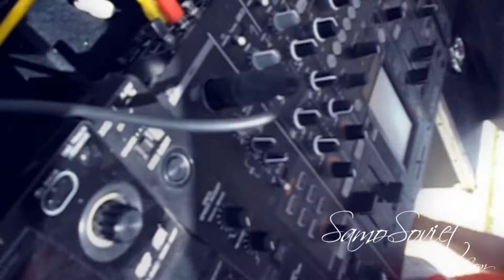MUSIQ SUMMER FESTIVAL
Starting with Deejay Diaz "Amazing Music"

Good Music / Good Friends / Amazing Weather / CHEERS

© Samo Soviet — at Amman Airport Hotel.